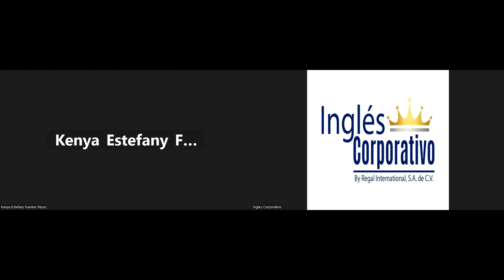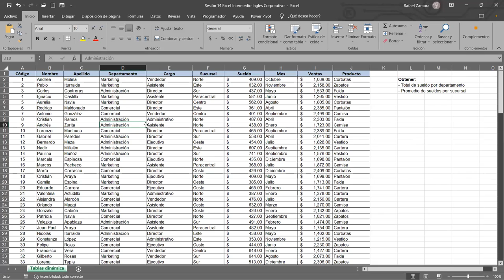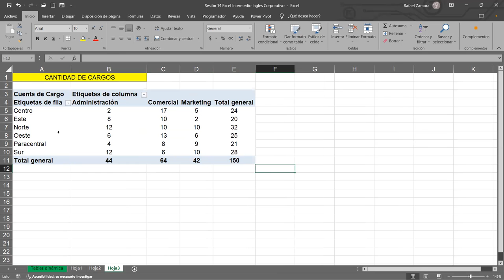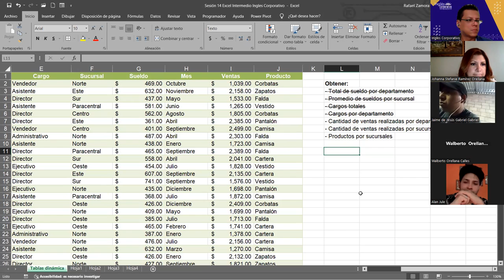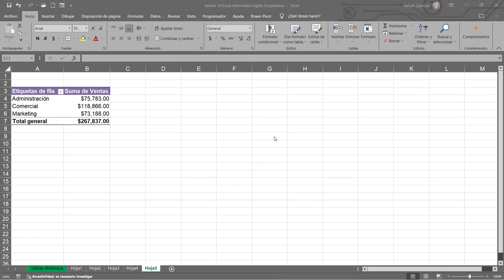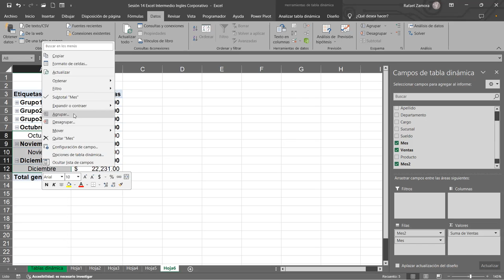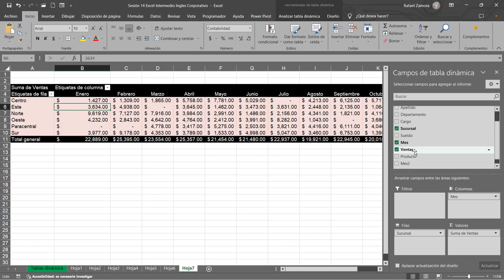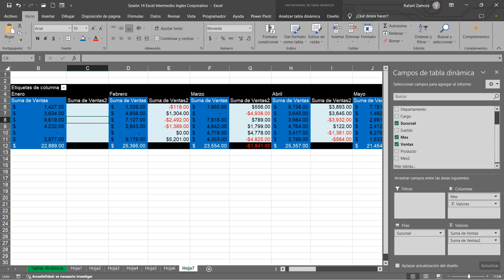SESION 14 24/10/2023-EXI-01-1-2-PM-10-2023-ZAMORA- Personalizar Tablas Dinámicas